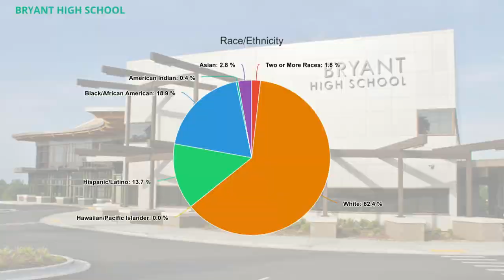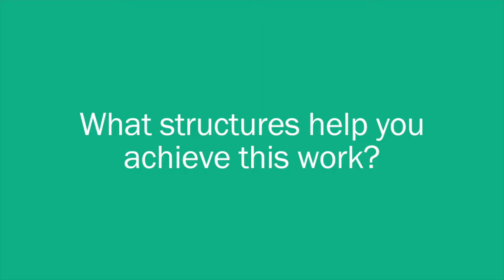DataQUEST: Assessment for Learning - Bryant High School